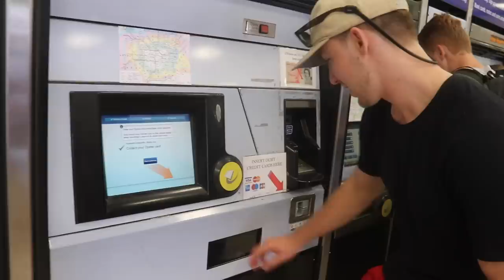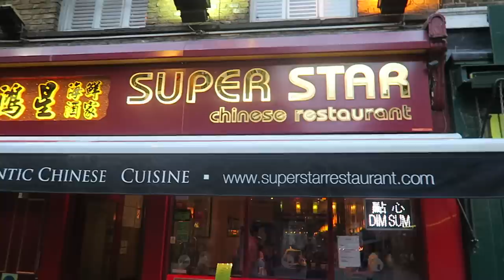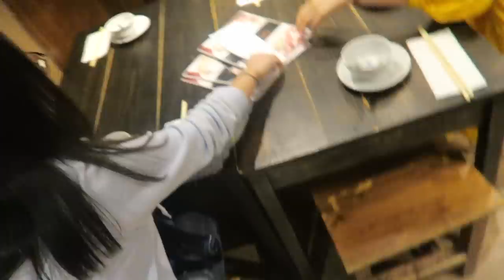my first reaction seeing london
Conner Sullivan Visiting London for the first Time! Travel Reaction Video ;)

MAILING ADDRESS
Conner Sullivan
Stephan Niederehe Strasse 8
Marburg, Germany 35037